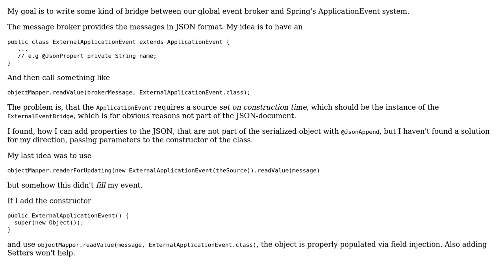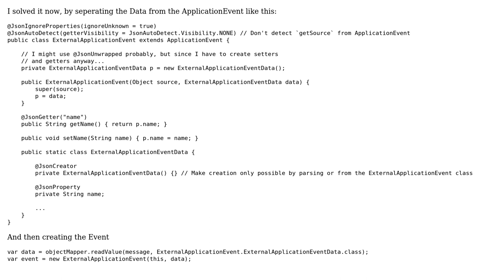ObjectMapper has to call Constructor with Arguments not provided by JSON file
With thanks & praise to God, and with thanks to the many people who have made this project possible! You are responsible for your own actions.